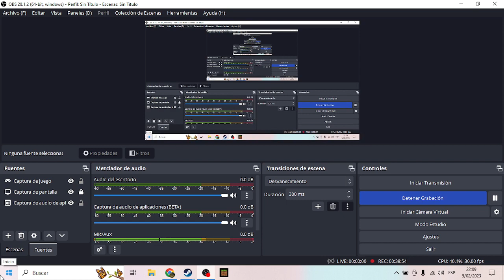Surversus en la Azotea